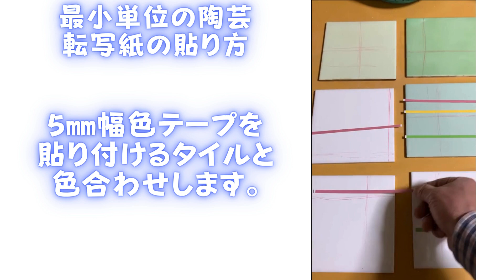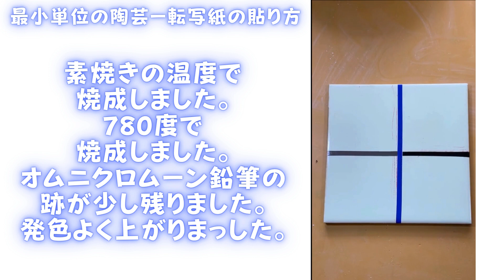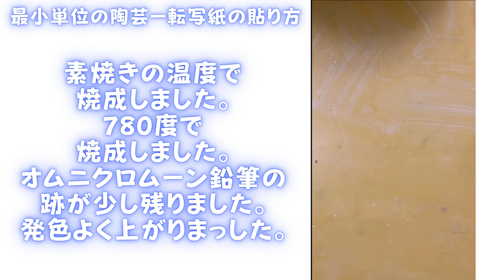[最小単位の陶芸 ]転写紙の貼り方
スペインの方からお尋ねがありました。
一分の動画では分かりにくかったようで作り直しました。水につけて転写紙の台紙がふやけて、色フィルムを貼り付ける手順の説明不足を補っています。
説明補足もかねて日本語版を作りました。これを翻訳していきます。